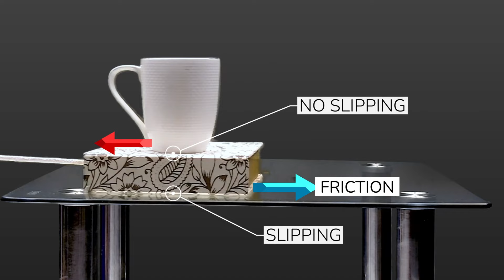Does Friction Always Oppose Motion?|Myth Bursters|ProDJEE🔧🧲🩺💉 Anu Gupta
Anu Gupta is a renowned name in IIT-JEE/NEET coaching (both online and offline) with a vast teaching experience of 16 years in which he has mentored thousands of IITians and Doctors.

Major objective of this channel is to provide content related to competitive examinations and application of science in daily life to make it more interesting with practical applications.

The language of the videos is "HINGLISH"(Hindi+English).